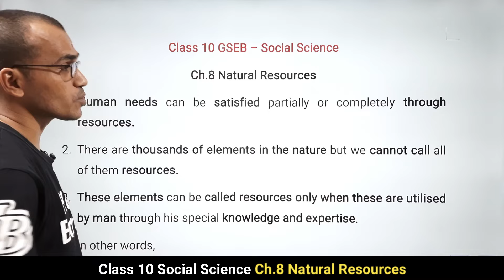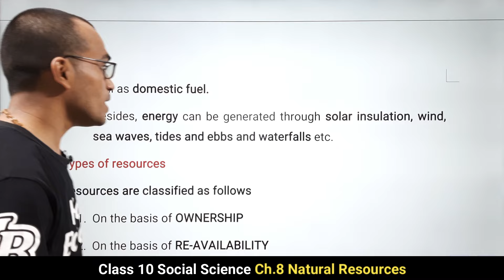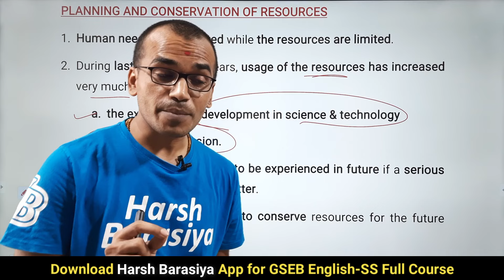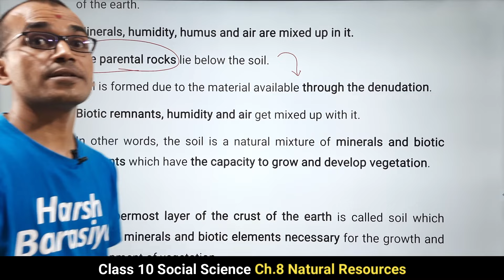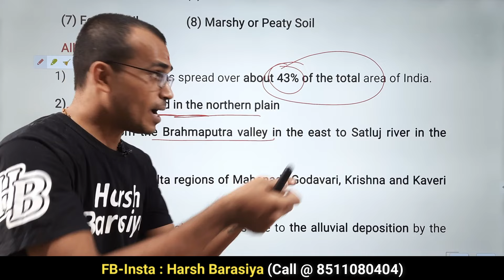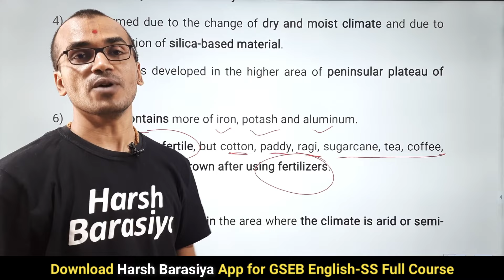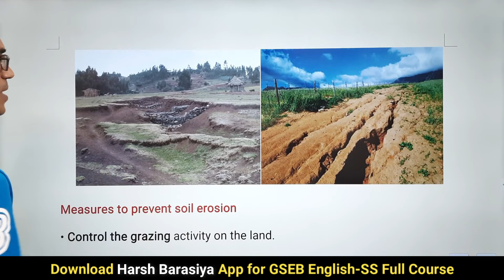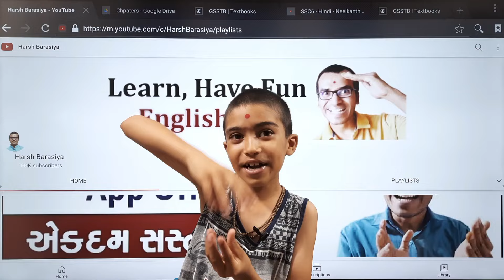Ch 8 Natural Resources in One Shot | SS | GSEB | Harsh Barasiya | Social Science